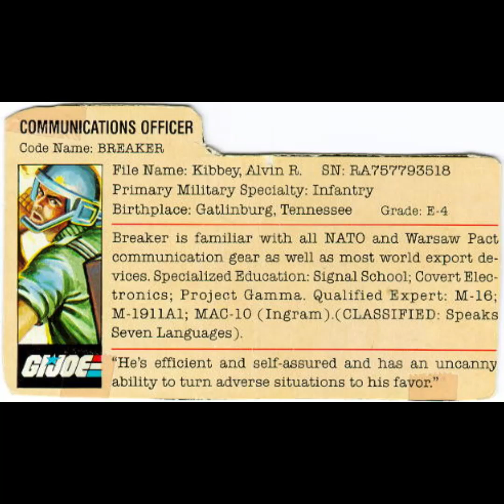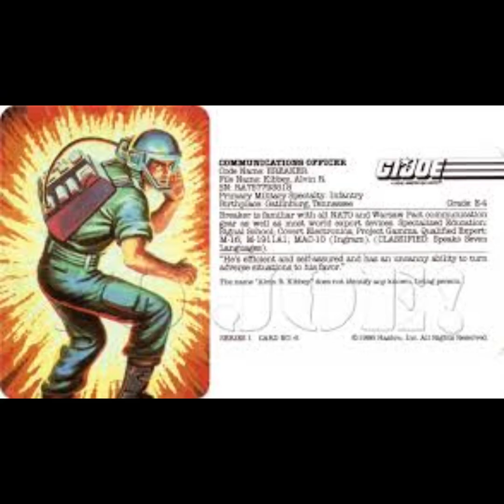FtH Code Name: Breaker